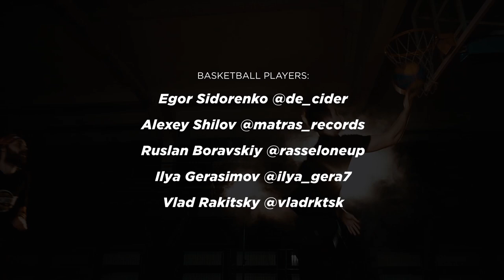BASKETBALL TEAM BY TSIRKOVA